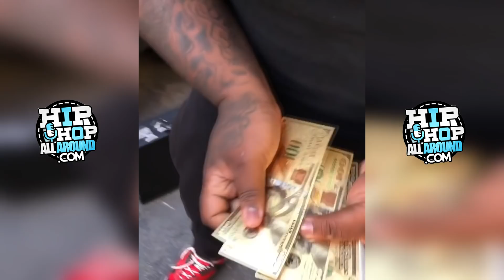Fatboy SSE Is So Rich He Has Gold $100's!